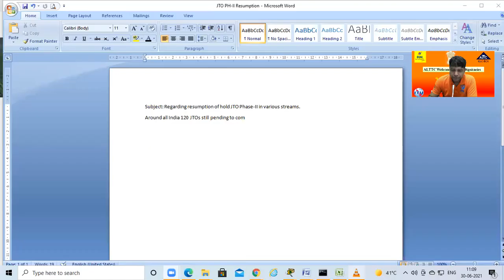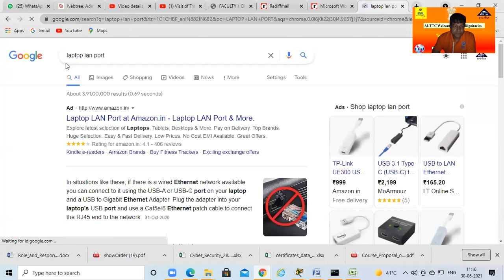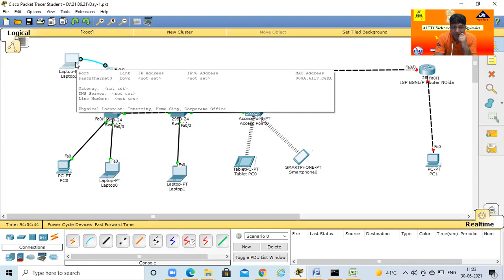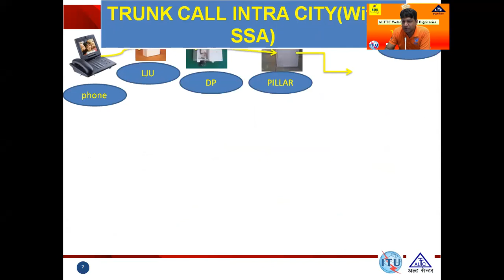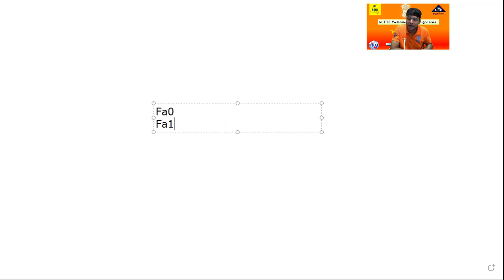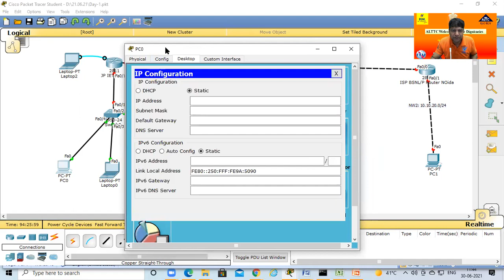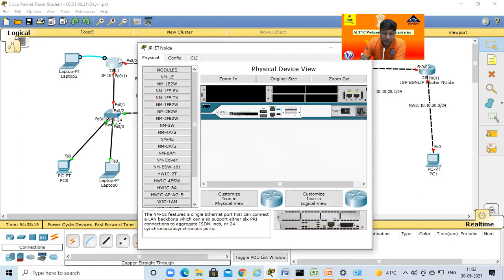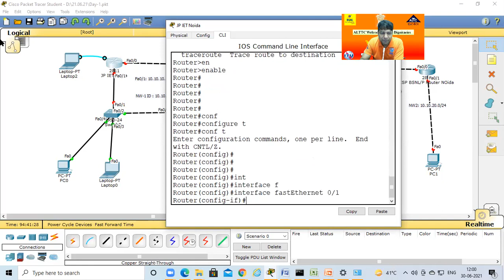Day-10 Internship Training w.e.f. 21.06.21: Allotment of IP